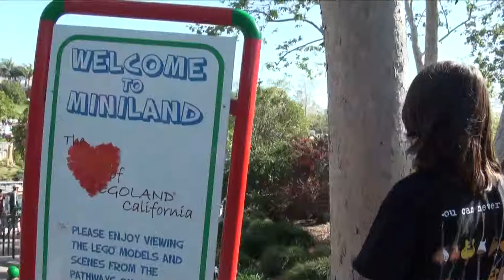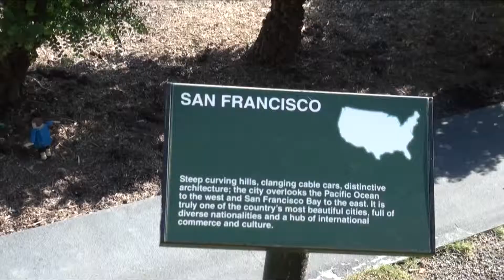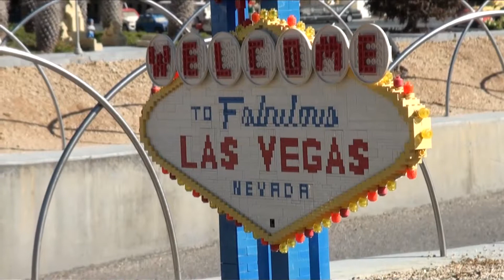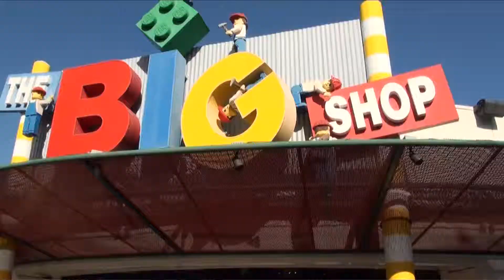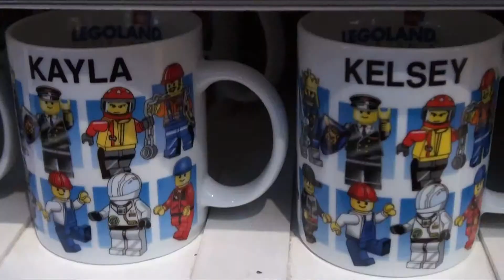Land of the Legos - Part 2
It's so hard... to say goodbye... to Legoland...

Starring: Uncle Anson, Aunty Kathryn, Kayla, Kelsey, Cordell, Kenji, and Leon.

Shot handheld with the Sony HDR-CX550V.